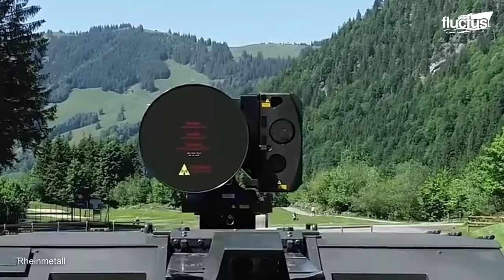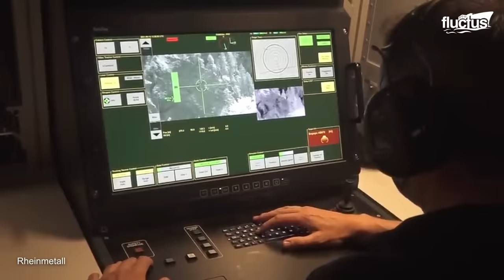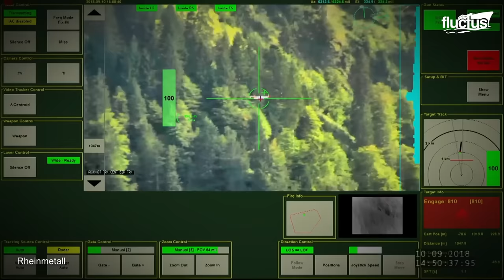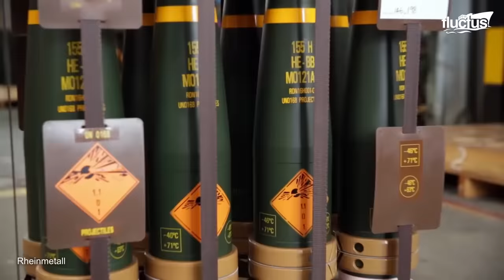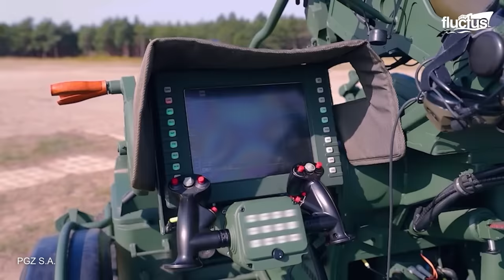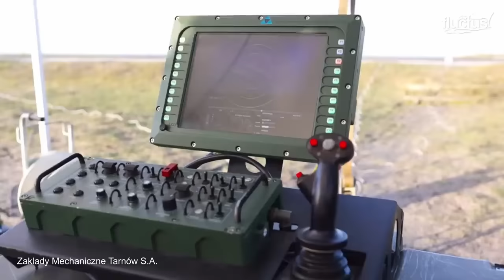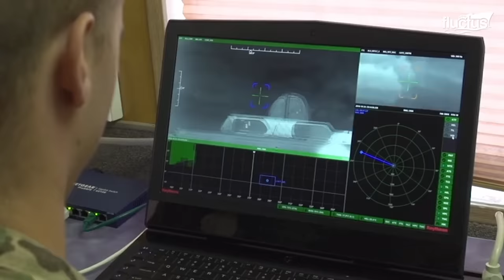The Reason Why Germany and US are Testing Monstrous $100 Million Anti Drone Gun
Welcome back to the FLUCTUS channel for a discussion about how Allied militaries around the world are protecting themselves from sophisticated drones and other threats.